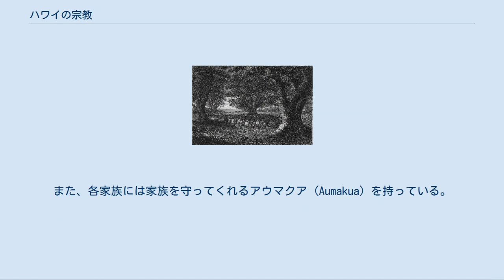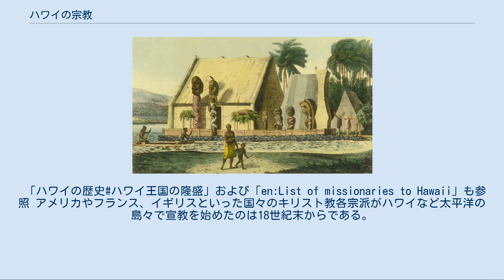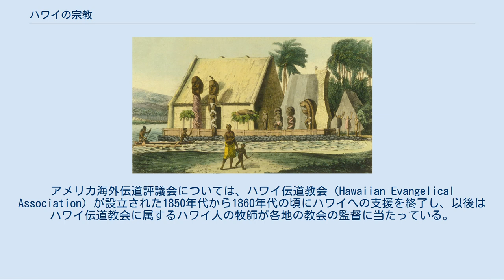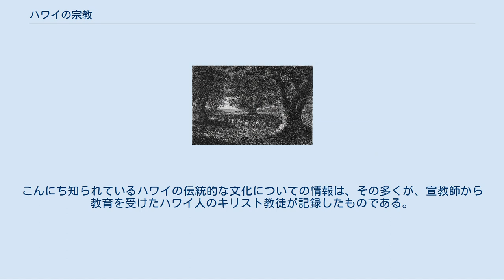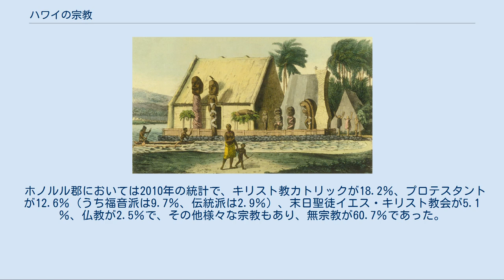ハワイの宗教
ハワイ島ケアラケクア湾のヘイアウ（1816年） ハワイの宗教（ハワイのしゅうきょう）は、ハワイの伝説や歴史物語と古代のハワイの人々の格言から構成と、その後起こったおもにキリスト教への宗教的推移を扱っている。
神話はポリネシア神話が変形したものと考えられているが、1800年頃より前の数世紀間、神話自体はハワイ独特の性格を持っていた。
神話はハワイにおける信仰と関連している。
信仰は19世紀に公式に禁止されたが、近代まで現に信仰される状態で一部の実践者によって保存されていた。
 ハワイは火山でできた島であり、かつては無人であったが、5世紀から12世紀にかけて南太平洋のポリネシア人が渡来したことが、人類学上・言語学上の研究からわかっている。
初めにマルキーズ諸島、次にソシエテ諸島（タヒチ島など）から渡来したといわれる。
渡来した人々の中のパアオ(Pa'ao)という人物がハワイ島のモオキニ・ヘイアウへ来て、その後ハワイの宗教となるものを伝えたという。
 このハワイの宗教はハワイ人の生活を隅々まで支配し、さまざまなカプ（タブー）を規定し、カフナ（神官）、アリイ（貴族）、庶民、奴隷（戦敗者やタブー破り）の4階級からなる厳格な身分制度を作り、そうした状態は19世紀にキリスト教がもたらされるまで続く。
 「ハワイ神話の神々一覧」も参照 ハワイ先住民の宗教は自然崇拝の多神教で多数の神々があるが、主な神々としては男性のシンボルで戦いの神でもある「クー」 (Kū) 、生命の神「カーネ」 (Kāne) 、農耕の神「ロノ」 (Lono) 、海の神「カナロア」 (Kanaloa) がある。
その他の神々にはラカ (Laka) 、キハワヒネ (Kihawahine) 、パパハナウモク (Papahānaumoku) があり、ペレも有名である。
また、各家族には家族を守ってくれるアウマクア (Aumakua) を持っている。
 神々はたくさんあるので、次のように分類すると理解しやすい： また、次のように分類もできる： ハワイ神話について古典的な本を書いたマーサ・ベックウィズ (Martha Beckwith) は、この本の冒頭の4章でまず、男神のクーとそれに対比して女神のヒナ、ロノ、カーネ、カナロアの5神を挙げて説明して、その後の章で下位の神々を記述している。
 また、カーネ、クー、ロノをおもな3神として挙げて「Trinity」という言葉で説明する研究者もいる。
 ハワイ先住民の宗教での創世神話は、ハワイ王朝年代記である『クムリポ』（ハワイ語で「起源」の意味）に語られている。
ハワイ王家に代々口承で伝えてきた2102行からなる叙事詩で、カラカウア王が1889年に公表し、ハワイ王朝が終焉したのちの1897年に英訳されて、世界的にも有名になったもの。
 その内容は16部に分かれていて、前半の8部が「闇の世界」で、宇宙の始まりから、渾沌の世界から「夜の暗黒」ポーエレ（Boggart）と「根源の闇」クムリポ （Kumulipo）が現れ、交わって生物が創造された。
原初の生物が誕生して、海の生物が誕生する。
 後半8部は「光の世界」で、カナロア、カネなどの神々が誕生して、ハワイ諸島とハワイ人の誕生、ハワイ王族の系譜へと続く。
 ハワイ神話では、大地をつかさどる女神「パパハナウモク」（国を産むパパ）と天空をつかさどる男神「ワケア」が結ばれて、ハワイ島、マウイ島、カホオラウェ島が生まれる。
 その後パパはタヒチ島に戻ってしまうので、残されたワケアはヒナと結ばれてモロカイ島を、カウラワヒネと結ばれてラナイ島が生まれる。
 しばらくしてパパはハワイに戻ってきて、ルアという男神と結ばれてオアフ島を産む。
その後もワケアとパパの間にできたのがカウアイ島、ニイハウ島であった。
これでハワイ諸島の主な8島の誕生が完成した。
参考までに、北西ハワイ諸島のナショナル・モニュメントは「パパハナウモクアケア海洋ナショナル・モニュメント」と命名されている。
ハワイ諸島への移住と各島の命名については、南の島に住むハワイロアが偶然発見してそこへ家族へ移住して子供たちの名前を付けた、などの神話もある。
 ハワイ神話では、ハワイ人の祖先はハーロア（Hāloa）であるといわれている。
ワケアがパパとの間の娘ホオ・ホクラカニと関係してできた第一子は死産で、それを葬ったらそこからタロイモが出てきたという。
第二子はハーロアといい、彼がハワイ人の祖先であると信じられている。
このためタロイモはハワイでは大切に扱われている...